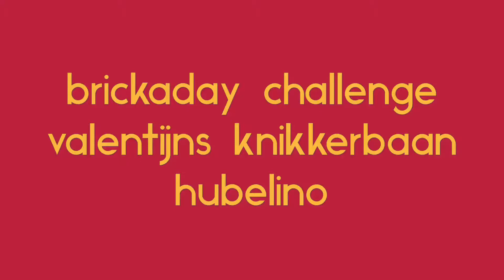Hubelino valentine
Hubelino valentine’s marbletrack this was a brickaday/hubelino challenge